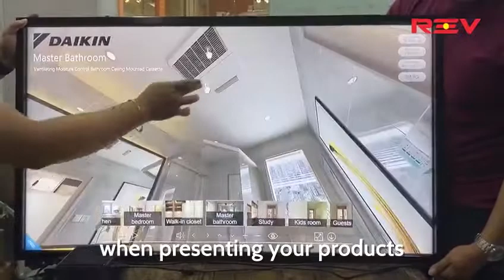Unique Interactive Customer Experience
Not just imagine, interact with it!

REV Interactive has been designing and developing our own range of touch screen technologies for more than 5 years.

Create a unique customer experience with REV Interactive's Smart Touch solutions today.

Get free consultation from us now:
▶Wechat: jeff-vikings